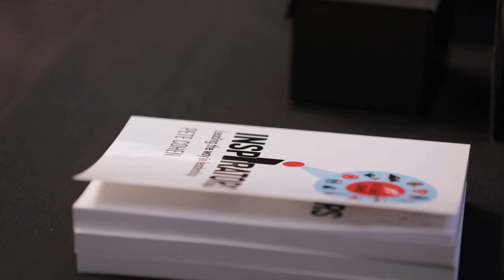Pete Cohen Keynote Speaker - RIBA Conference